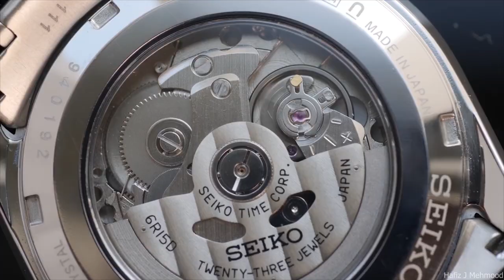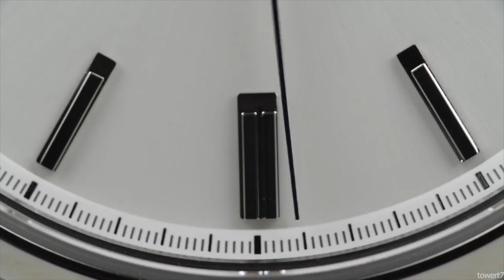Seiko Presage SARX033 - Seiko Presage SARX033 Review | The Luxury Watches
The Seiko Presage series is an all-mechanical lineup, a step up from the entry-level Seiko 5 models. It has slightly more elaborate designs and complex movements, such as urushi-lacquer dials, and self-winding movements with power reserve indicators. The Presage line watches are usually priced between US$200 to US$3,000. Seiko entered a cooperation with the traditional cloisonné maker Ando Cloisonné Company from Nagoya to produce the dial for the limited edition in 2018. The Sarx033, 035, and 055 references make up the Sarx line. The 055 is the white "Snowflake dial" with a titanium casing, whereas the 033 and 035 have black and white dial versions.

00:00:00 - Introduction
00:00:52 - Background
00:06:12 - Design Features
00:06:49 - Price
00:07:00 - Things to consider before buying
00:12:32 - Would you buy

Due to the nature of this content, channel videos may contain content copyrighted by another entity or person. We DO NOT claim copyrights against any clip used in the making of this video.  The channel owner cannot be held accountable for the copyrighted content.

The broadcaster of this channel is a messenger and sharer of information and strives to verify but cannot warrant the accuracy of copyrights or completeness of the information on this channel. This video, and the opinions presented in it, are for entertainment and informational purposes only and should not be construed as professional advice. It is your responsibility to take all necessary steps to independently verify and ascertain that any information you choose to reply on from or take action based upon this vide is accurate, as we are not responsible for your use of the information obtained from this video. The video must not be used for any legal or promotional material.